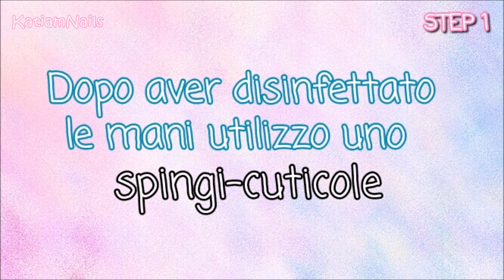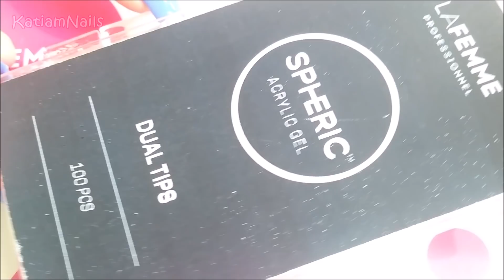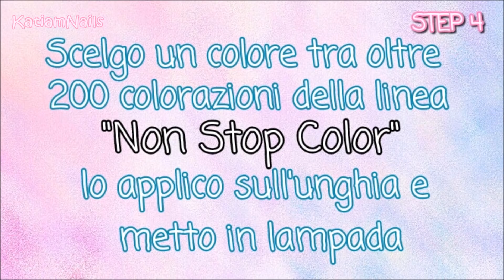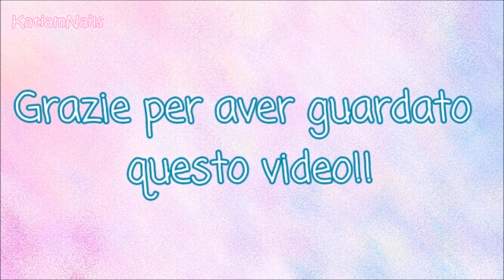ACRYGEL SPHERIC LA FEMME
Ciao a tutti, in questo video vi farò vedere come ricostruire le unghie con lo Spheric AcryGel di La Femme che mi ha inviato il sito aleascosmetics.com

Vi ricordo che sul primo ordine si ha lo sconto del 10%

Per maggiori informazioni per quanto riguarda il prodotto Spheric, vi lascio il link del loro sito: